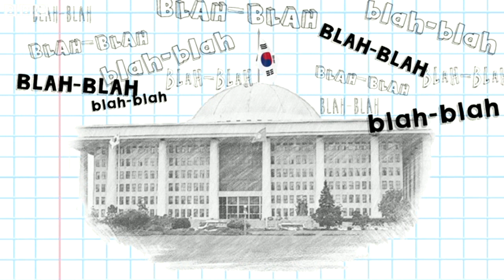フィリバスターとは？ 韓国国会で最長記録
韓国の国会で野党議員らが「テロ防止法」の成立を遅らせるため行った、時間無制限の演説「フィリバスター」の合計時間が世界最長記録を更新した。法案は2日に可決されたが、かわるがわる登壇した議員らの演説時間は192時間にわたった。フィリバスターとはどんなものなのか、語源や国会のルールをおさらいしてみよう。